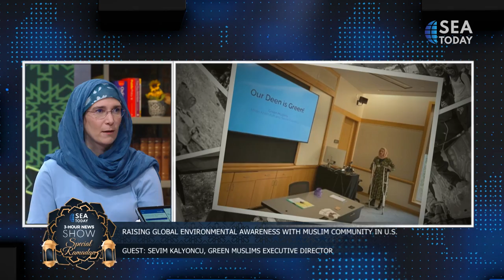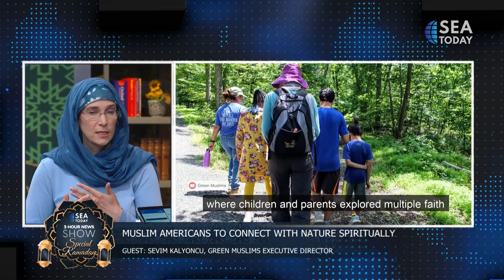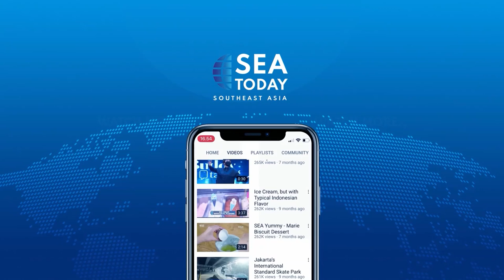Sevim Kalyoncu: Raising Global Enviromental Awareness with Muslim Community in U.S (Part 1)